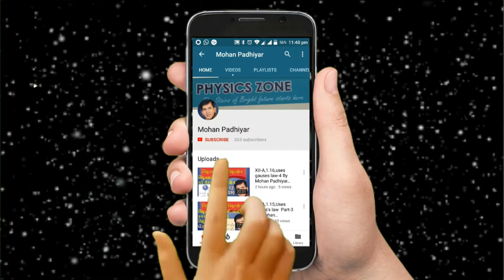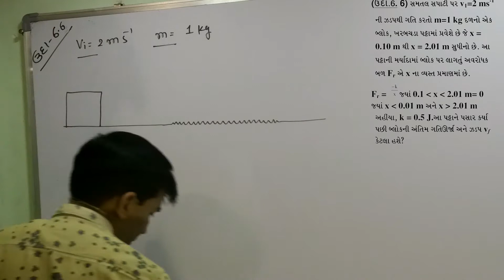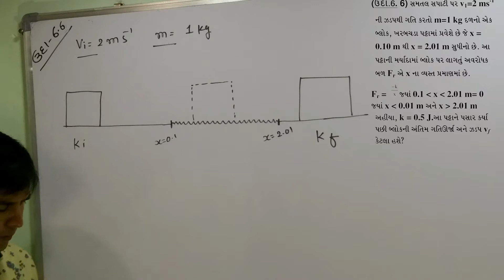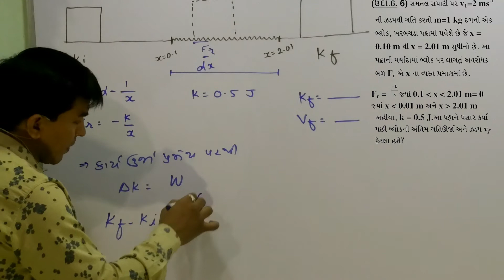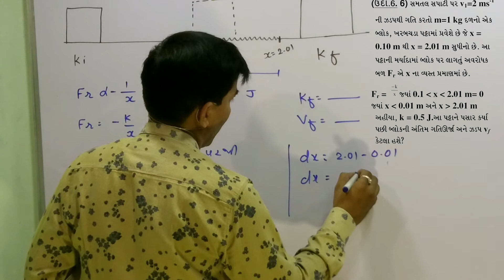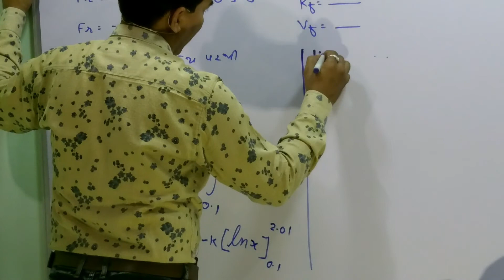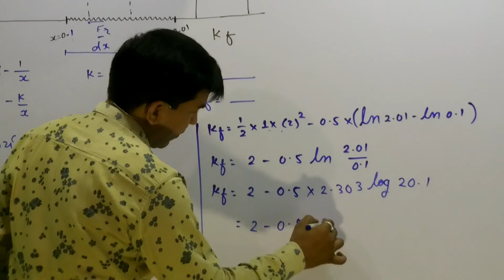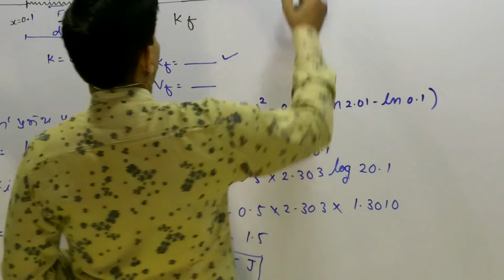XI-A,6.33 Example-6.6 of Work Energy and Power By Mohan Padhiyar(Gujarati Medium)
Example-6.6 of  Work Energy and Power By Mohan Padhiyar(Gujarati Medium)